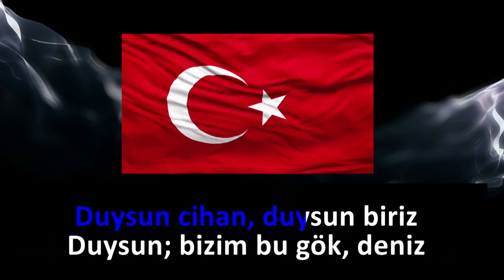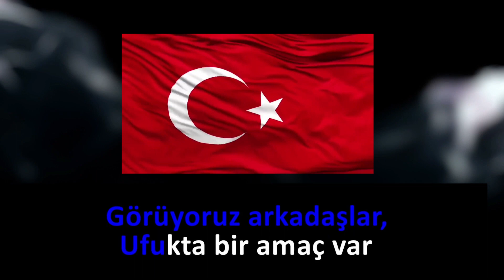Norm Ender Parla Lower key Karaoke Altyapı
Parla Lower Key kalın karaoke Koro çalışmaları için uygundur.